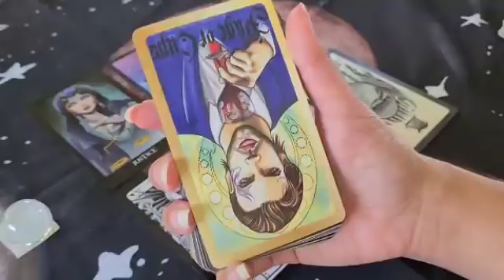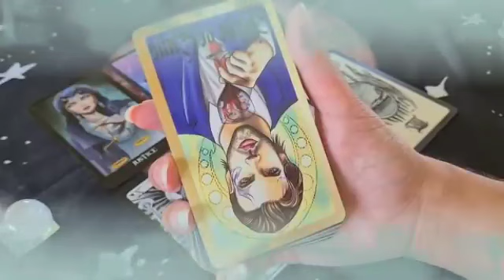برج الجدي ♑ من 2 إلى 12 تشرين أول 2023 // فرصة العمر لا تضيعها🙏سوف يؤكد حبه لك بالأفعال 😍وهذا ماقرره